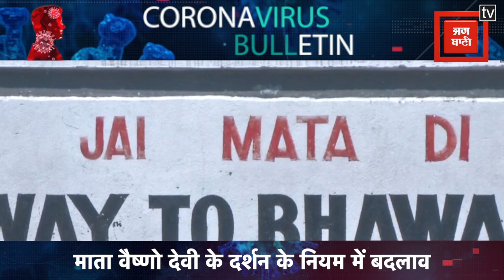देश में 29 दिनों में बढ़े कोरोना के 17 लाख नए केस, वैष्णों देवी के दर्शनों के नियम में बदलाव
देश में कोरोना मरीजों का आंकड़ा 81 लाख के पार हो गया है। अब तक 81 लाख 36 हजार 166 लोग संक्रमित पाए जा चुके हैं। राहत की बात है कि इनमें 74 लाख 30 हजार 911 लोग ठीक हो चुके हैं। संक्रमण के चलते अब तक 1 लाख 21 हजार 681 मरीजों की मौत हो चुकी है। इस बीच, हर दिन मिलने वाले कोरोना के नए केस के मामले में केरल अब टॉप पर पहुंच गया है।